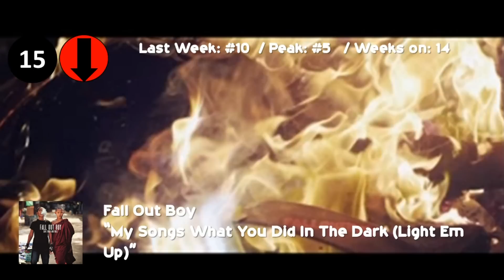C's Top 40 Singles (6-15-13)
Enjoy :) Vote your top 5 songs and song of the week

Dropout
A$AP Rocky ft. 2 Chainz, Kendrick Lamar, Drake - Fuckin' Problems
Flo Rida - I Cry